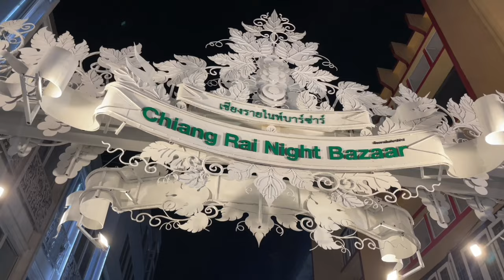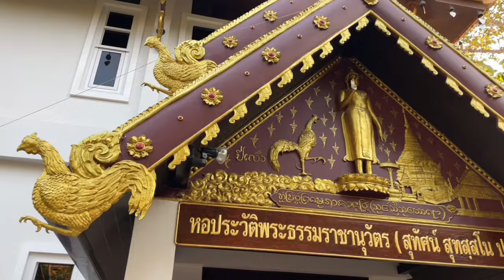9 cosas que debes HACER SÍ O SÍ en CHIANG RAI | TAILANDIA 🇹🇭 4K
En este episodio 34 de la Serie de TAILANDIA 🇹🇭 les traemos una guía con los mejores 9 lugares que no se pueden perder en la mágica ciudad de Chiang Rai! Espero que les guste!

También podes hacerte miembro y acceder a contenido exclusivo y antes que nadie!

🏙️ EPISODIO 33: Cómo queda un CORTE DE PELO de 1 DÓLAR en Chiang Mai? | TAILANDIA 🇹🇭 4K